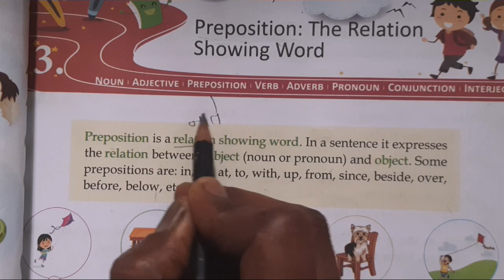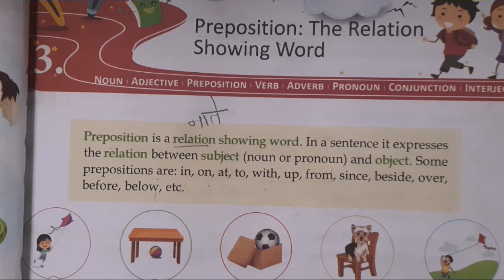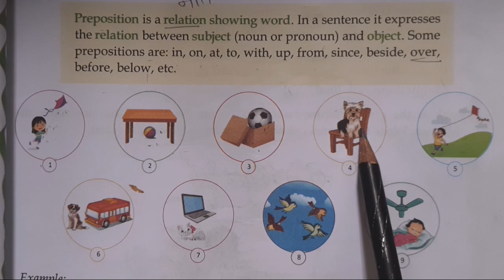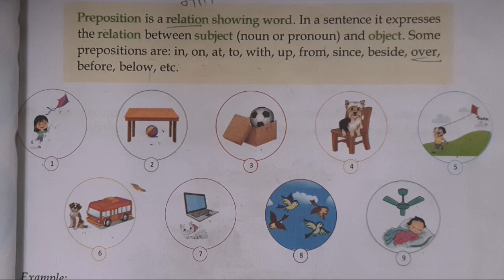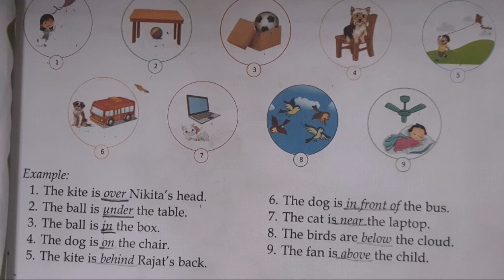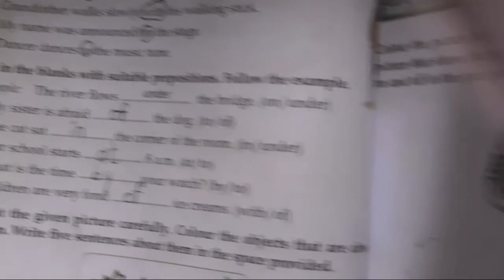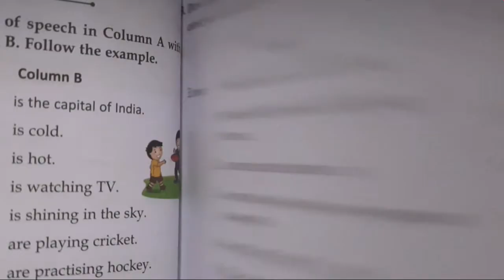Grammar || parts of speech " Preposition "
Grammar || parts of speech " Preposition " शब्दयोगी अव्यय